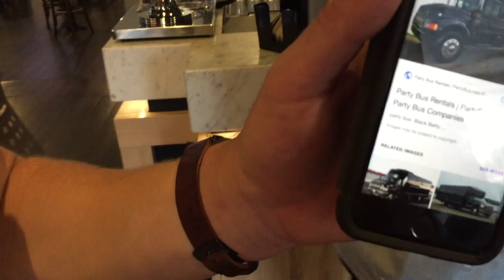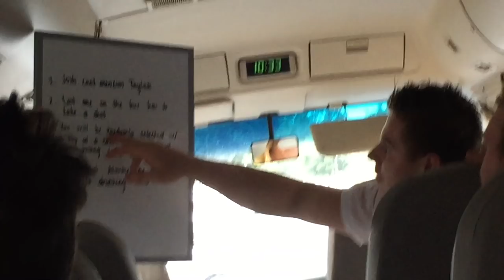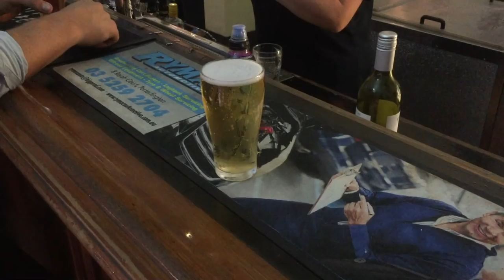My Bucks Party(ENDED BADLY)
My Bucks Party

With the wedding fast approaching there are still lots of things to finalise and do before the big event. Last weekend Taylah and I ticked one more thing off the list with our Hen’s and Buck’s parties. The Buck’s party is an event steeped in tradition, in which the men would get together to celebrate and toast the groom-to-be. Though far removed from the formal dinner parties of days gone by, my Buck’s party was still a great opportunity to dress up, catch up with friends, and have a good time!

Although my memory of the event is a little hazy, I still thoroughly enjoyed the day; including a bus tour, winery tasting, nana nap, and solid dance floor effort in the pubs of Ballarat! Thanks to all the boys who came along to celebrate with me in preparation for the big day! With less than a week to go, the countdown is definitely on now!!!

- Josh Driscoll Gym Owner @ Iron Oak & Origin Athletics